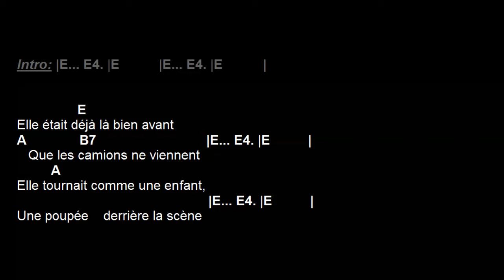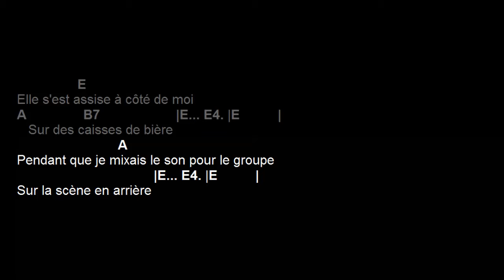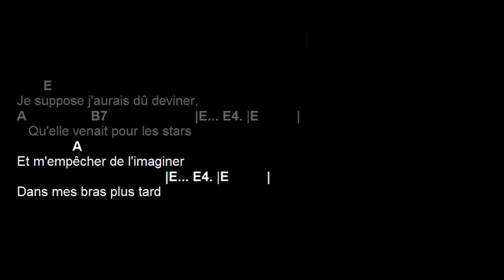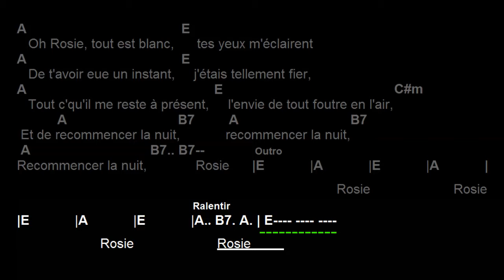Francis Cabrel - Rosie - Video-Chords